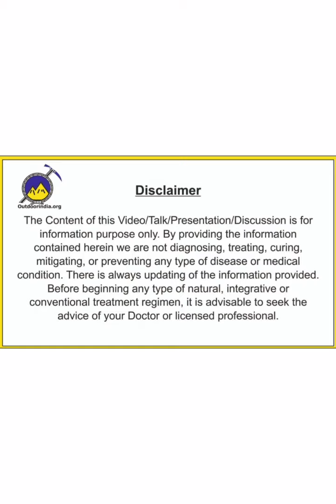COVID Vaccine and Kid's Care by Dr Amit Bang Part 2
An Informal talk on
“All you need to know about
COVID Vaccine and Kid's Care in COVID
by Dr. Amit Bang - Consultant Paediatrician
Director of My Baby - Baby Care Classes (A parenting Platform)